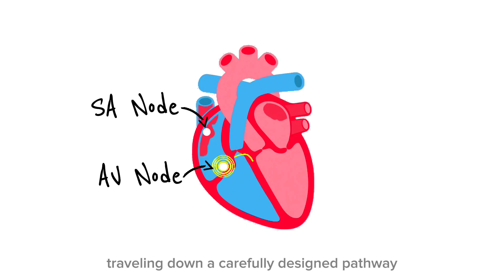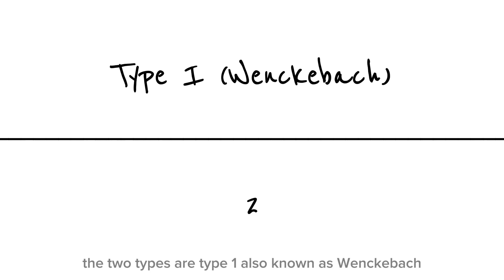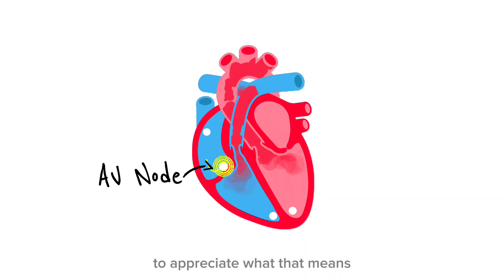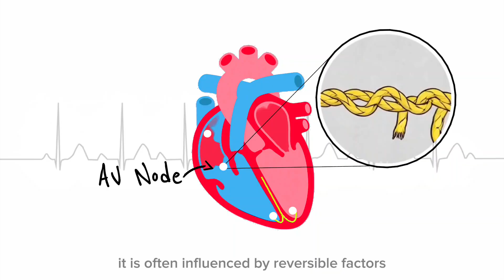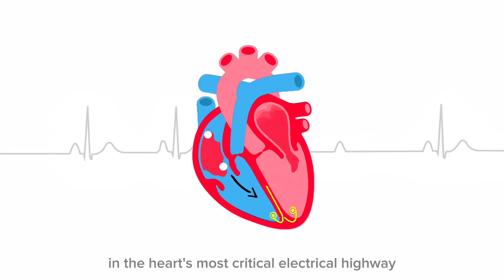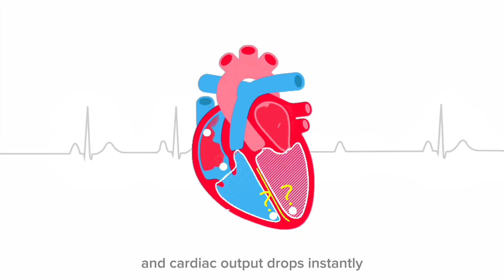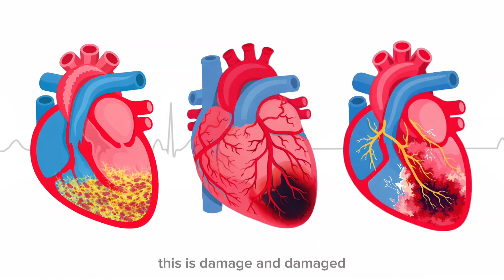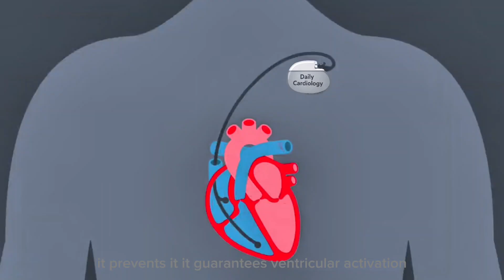Second-Degree AV Block ECG Explained | Wenckebach vs Mobitz Type II (ECG Made Easy)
Understanding second-degree AV block is essential for anyone learning ECG interpretation, cardiology, or clinical medicine. In this in-depth, two-part video, we break down Type 1 (Wenckebach) and Type 2 (Mobitz Type II) second-degree AV blocks in a clear, dramatic, and clinically meaningful way.

By the end of this video, you’ll not only recognize second-degree AV block on an ECG—you’ll understand why it happens, where it occurs, and why it matters clinically.

Second degree AV block, Wenckebach ECG, Mobitz type 2 ECG, heart block ECG interpretation, AV node vs His-Purkinje system, dropped QRS complexes, pacemaker indications, ECG basics, cardiology education